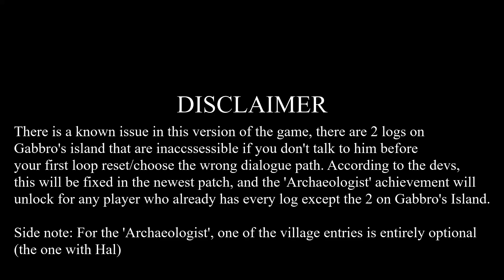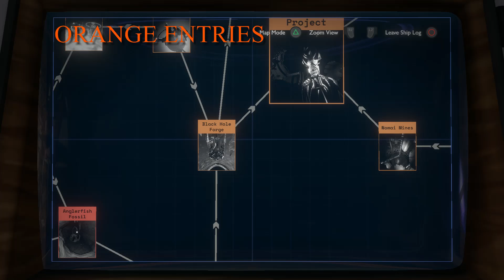Outer Wilds - All Ship Log Entries (Archaeologist Achievement/Trophy)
All the logs you can get in Outer Wilds for your ship terminal shown in map mode AND rumour mode

There is a known issue in this version of the game, there are 2 logs on Gabbro's island that are inaccssessible if you don't talk to him before your first loop reset/choose the wrong dialogue path. According to the devs, this will be fixed in the newest patch, and the 'Archaeologist' achievement will unlock for any player who already has every log except the 2 on Gabbro's Island.

Side note: For the 'Archaeologist', one of the village entries is entirely optional (the one with Hal)